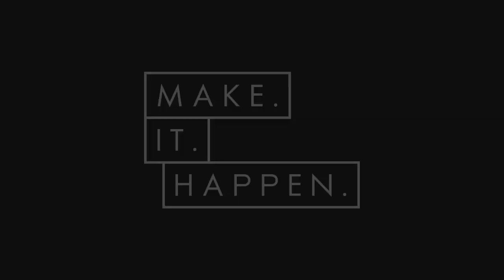Always be Improving: Make It Happen Tips from Spencer Lodge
Always be improving: Make It Happen Tips from Spencer Lodge.  Always be improving at your craft, never get complacent. So do you know everything there is to know about sales?How many people in sales do you know that take the time to analyze their statistics? You might know how to call you know how to prospect and how to pitch to clients, but when last did you look at where you are weak and where you are strong? By taking time and reading a bit, you could easily better yourself by continually learning. Get our of your comfort zone and Make It Happen!